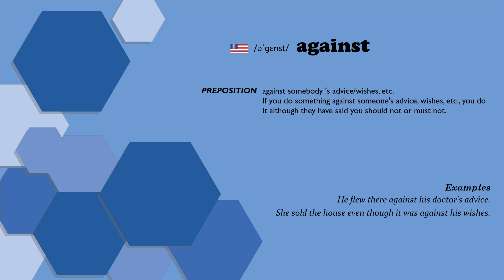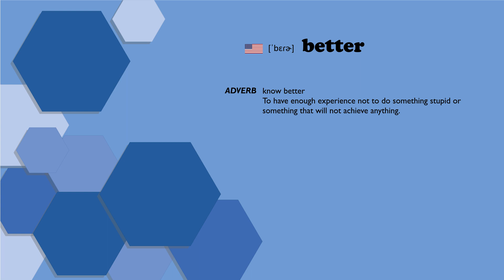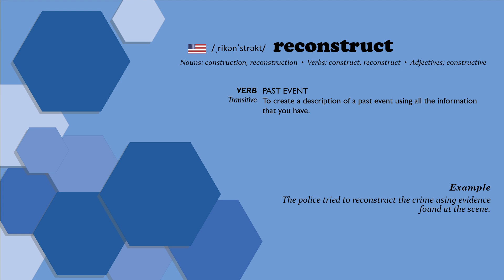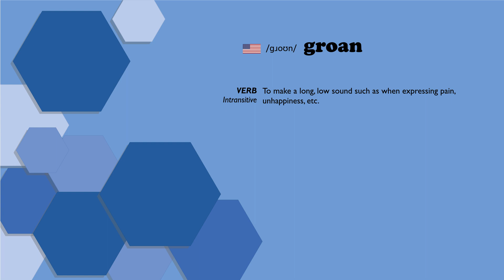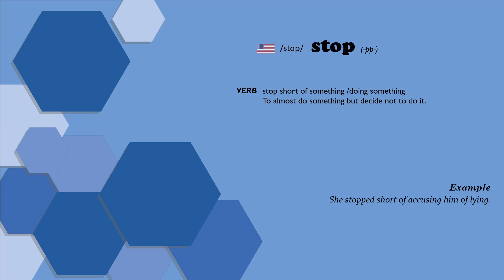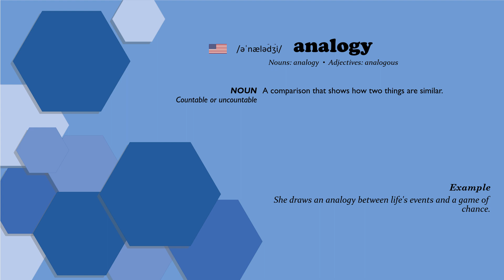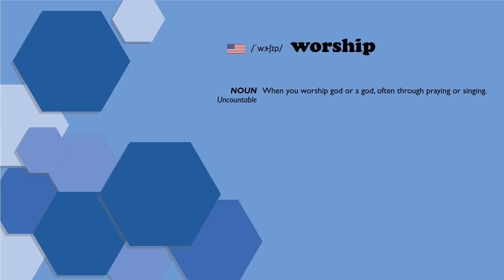English Vocabulary Simplified: C2 Level for Advanced Learners #73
• 00:00 Introduction
• 00:21 against
• 01:03 better
• 01:23 foundation
• 01:59 reconstruct
• 02:28 romantic
• 02:50 found
• 03:11 groan
• 03:49 stop
• 04:12 genius
• 04:30 peace
• 04:57 analogy
• 05:20 thunder
• 05:37 rail
• 05:53 ceiling
• 06:15 worship